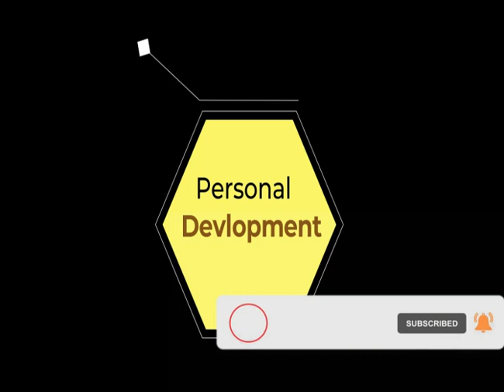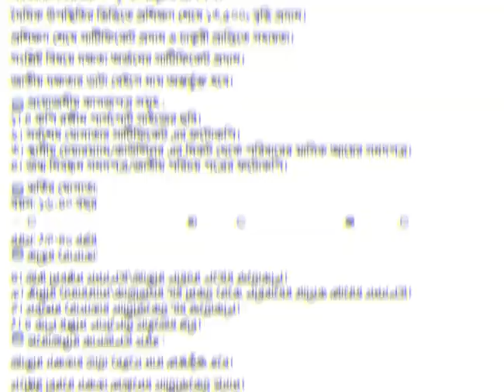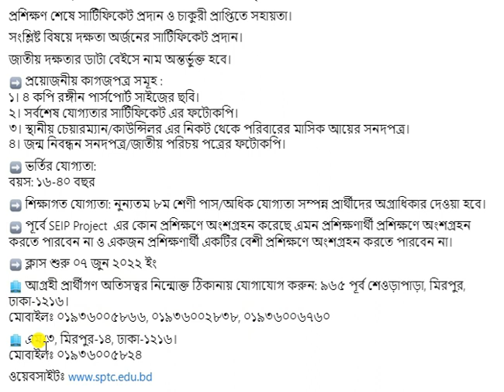প্রশিক্ষণ নিলে মিলবে ভাতা ১৩৫০০ টাকা, Free training, Welding & Machine shop practice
Trads name
1. Welding
2. Machine shop practice